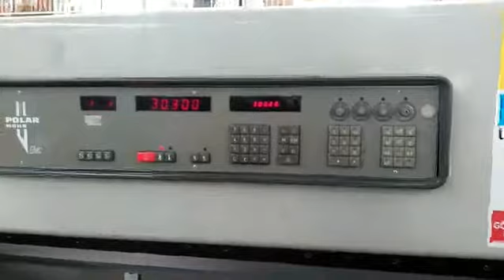🇩🇪 Polar 155 EMC otomatik kağıt kesici-giyotin arıza tespit, elektrik ve elektronik sistemleri bak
🇩🇪 Polar 155 EMC otomatik kağıt kesici-giyotin arıza tespit, elektrik ve elektronik sistemleri bakım onarımları (🇩🇪 Polar 155 EMC automatic paper cutter-guillotine fault detection, electrical and electronic systems maintenance repairs)